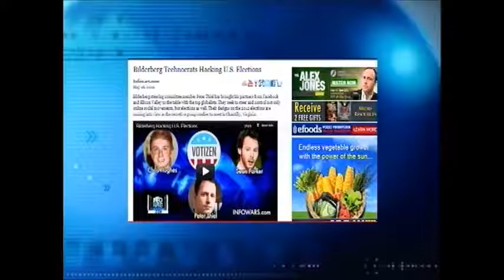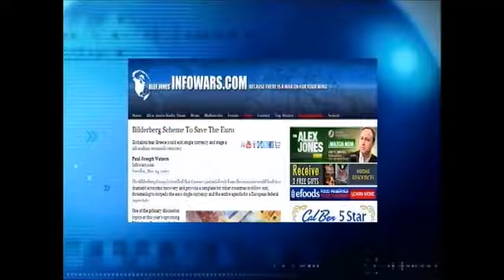Bilderberg Exposed for first time on British TV (Part 2).flv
Bilderberg going on right now in Chantilly Va Marriot if you are near give the nwo a shout out for me   "LIBERTY"

Part 2 of a great series